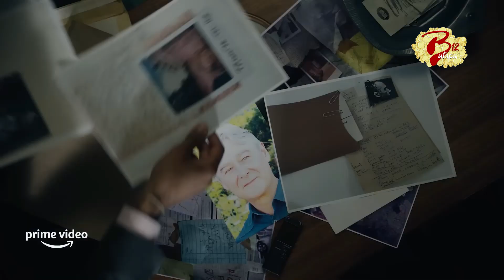LISTA DE SERIES HONORIFICAS Y TOP 2022